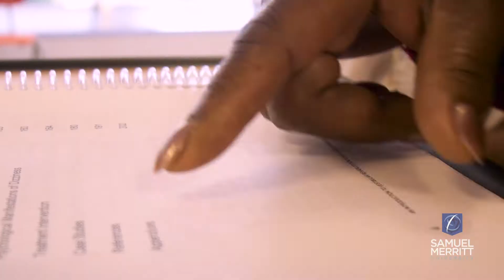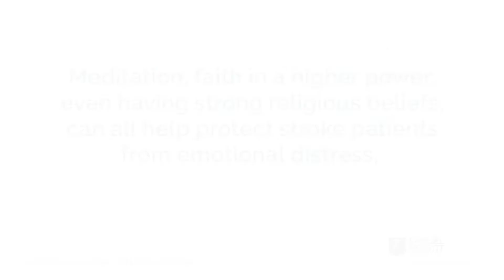Vivian Spirituality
When knocked down by adversity, some people rise up stronger than ever. Those people are survivors like Vivian. After suffering her stroke, she lost her independence to do daily activities. After six years of working towards recovery, what keeps Vivian determined to heal is her faith and the support of her family. Find out how Vivian’s survivor strength can inspire you too when faced with adversity.